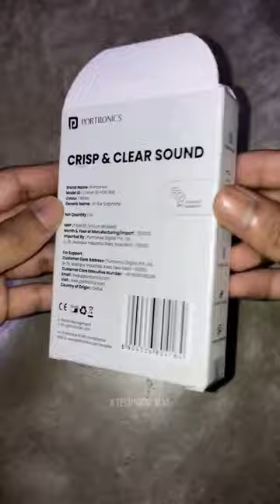Best Portronics Conch 10 in Ear Wired Earphone music and gaming